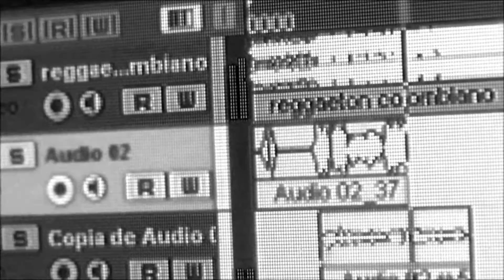Meere ft. Tune -Adios (preview official)